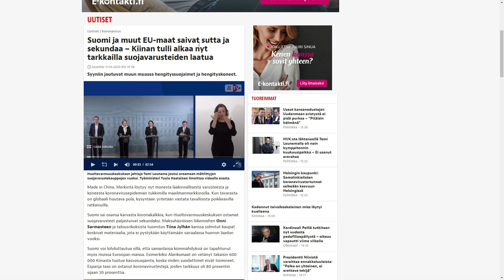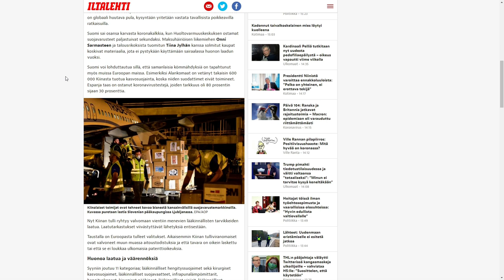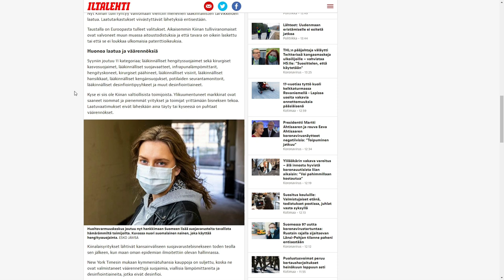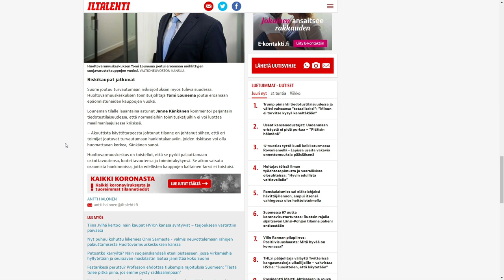Suomi ja muut EU maat saivat sutta ja sekundaa – Kiinan tulli alkaa nyt tarkkailla suojavarusteiden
PC: PC: AMD Ryzen 5 3600 ram 16 DDR4 3200